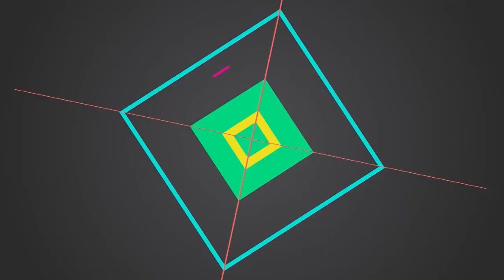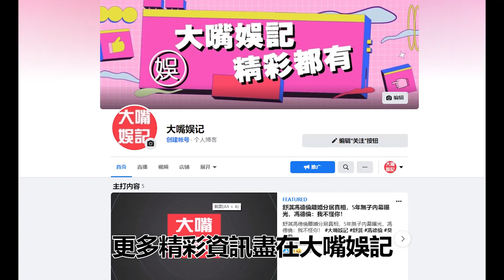本土劇女星一夜痛失雙親！情緒崩潰染惡疾無人顧，49歲終身不婚原因讓人驚#兵家綺#多情城市#戲說台灣#大嘴娛記